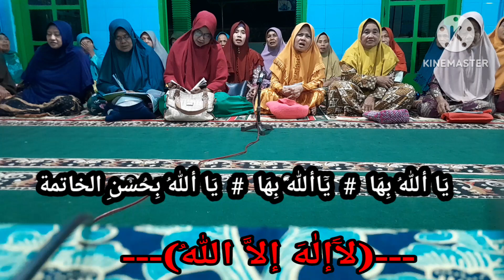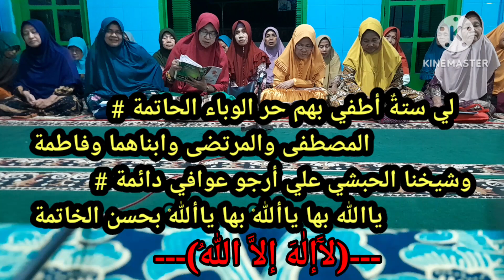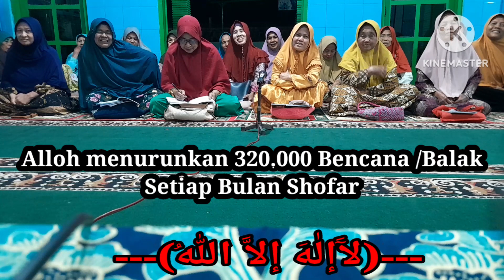Keistimewaan Kalimah لآإلٰهَ إلاَّ اللهُ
Kajian Malam Selasa
Bersama
MTA
Majlis Ta'lim As Salam.

Mranggen Pandeyan Grogol Sukoharjo Jawa Tengah INDONESIA 2023.

1. Keistimewaan Kalimah Tauhiid
Laa ilaaha illaa Alloh.

2. Asaal mula Penamaan Bulan Shofar.

3. Adanya 320.000 Balak.
4. Cara Menghindar agar Selamat.
5. Doa dan Cara Sholat Sunnah.
6. Penjelasan

Selamet / Selametan
Sholawat / Sholawatan
Dzikir /Dzikiran.
Dibak / Dibakan.
Syukur /Syukuran.
Maulid / Maulidan.

7. Persiapan Bulan Maulid.

Semoga Berkah dan Bermanfaat untuk Ummat.